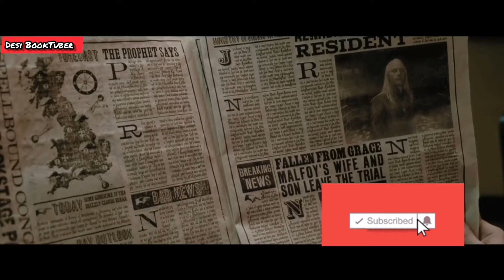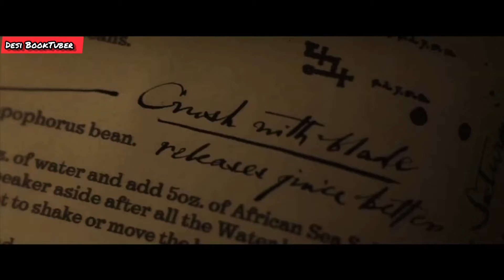Did you know about, Harry Potter And The Half Blood Prince Full Explained।हिन्दी।🧙‍♂️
Harry Potter And The Half Blood Prince Full Movie In Hindi Explained।हिन्दी।🧙‍♂️ Synopsis, short summary, plot

Description -
Harry Potter and the Half-Blood Prince is a 2009 fantasy film directed by David Yates and distributed by Warner Bros. Pictures.[3] It is based on J. K. Rowling's 2005 novel of the same name. The film, which is the sixth instalment in the Harry Potter film series, was written by Steve Kloves and produced by David Heyman and David Barron.[4] It stars Daniel Radcliffe as Harry Potter, alongside Rupert Grint and Emma Watson as Harry's best friends Ron Weasley and Hermione Granger. The story follows Harry's sixth year at Hogwarts as he receives a mysterious textbook, falls in love, and attempts to retrieve a memory that holds the key to Lord Voldemort's downfall. The film is the sequel to Harry Potter and the Order of the Phoenix (2007)

Harry Potter And The Half Blood Prince plot, short summary, synopsis -
As Death Eaters wreak havoc in both Muggle and Wizard worlds, Hogwarts is no longer a safe haven for students. Though Harry (Daniel Radcliffe) suspects there are new dangers lurking within the castle walls, Dumbledore is more intent than ever on preparing the young wizard for the final battle with Voldemort. Meanwhile, teenage hormones run rampant through Hogwarts, presenting a different sort of danger. Love may be in the air, but tragedy looms, and Hogwarts may never be the same again.

The fact that Snape was the Half-Blood Prince enables him to identify that Harry cursed Malfoy with Sectumsempra. Hence he asks about Harry's Potions book and bids Harry to bring him his books. This is what causes Harry to hide his copy in the Room of Requirement.